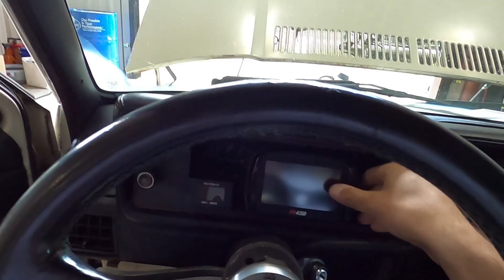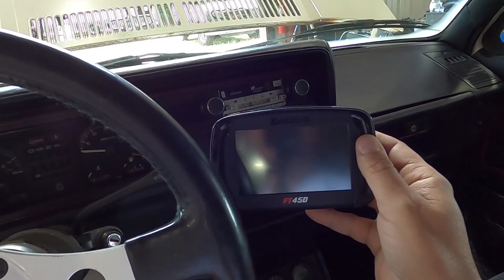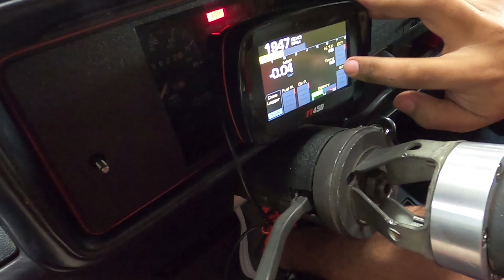RABBIT CARBURADO COM FT450? QUAIS OS BENEFÍCIOS?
Rabbit com carburador e injeção programável FuelTech FT450? Quais os benefícios? Vantagens? Confira como foi a instalação de Tiago Kfouri e Ronaldo na sede da FuelTech USA!